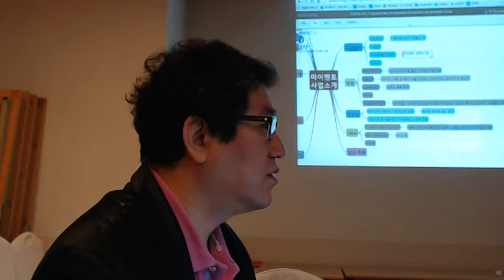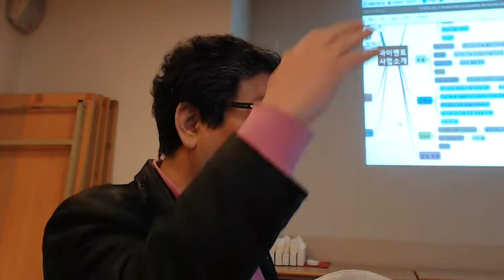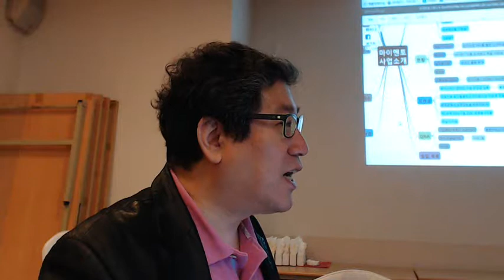스마트 소셜 공부방 마이멘트 화상과외 장경준대표Video 709